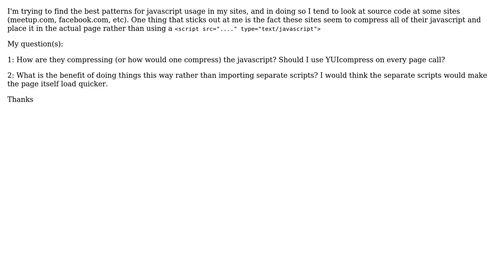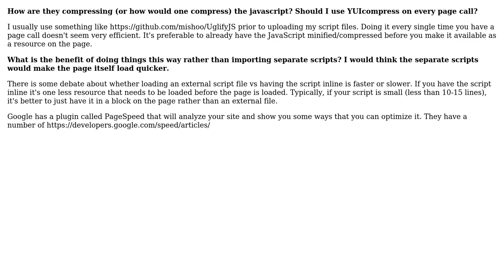Software Engineering: Blocks of Javascript in Web Pages (2 Solutions!!)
Software Engineering: Blocks of Javascript in Web Pages

With thanks & praise to God, and with thanks to the many people who have made this project possible! | Content (except music & images) licensed under CC BY-SA | Music | Images & others | With thanks to user Paul user James Anderson user Dylan R and the Stack Exchange Network Trademarks are property of their respective owners. You are responsible for your own actions.